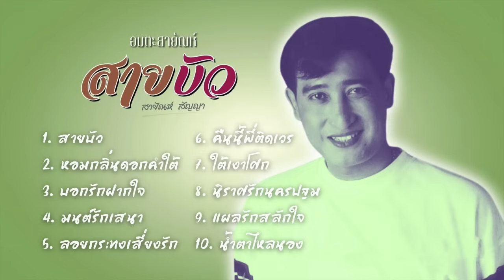อมตะสายัณห์ | สายัณห์ สัญญา ชุด สายบัว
1. สายบัว
2. หอมกลิ่นดอกคำใต้
3. บอกรักฝากใจ
4. มนต์รักเสนา
5. ลอยกระทงเสี่ยงรัก
6. คืนนี้พี่ติดเวร
7. ใต้เงาโศก
8. นิราศรักนครปฐม
9. แผลรักสลักใจ
10. น้ำตาไหลนอง